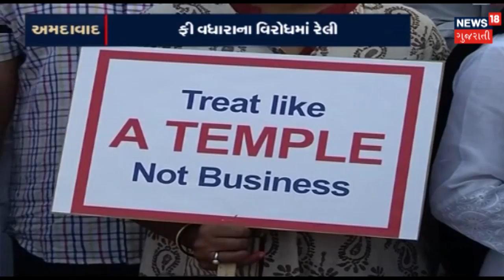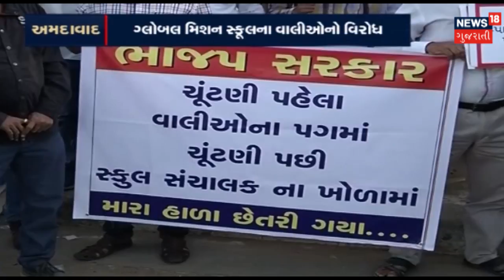'Treat School Like A Temple, Not A Business' Parents Protest Outside Global Mission School Ahmedabad